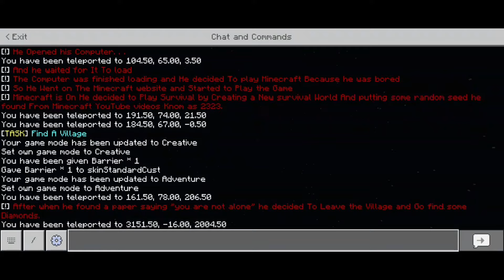Jangan Main Minecraft Jam 3 Pagi | 2323: That Thing - Minecraft PE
Name.

Creator.

MAP HORROR MCPE 1.21
️📢Pada Map MCPE kali ini Seseorang yang bosan memutuskan untuk memainkan Minecraft di komputernya. Setelah itu, dia ingin membuat dunia survvival dan mengetik seed aneh bernama 2323. Saat dia menekan "buat", makhluk mulai menghantui dia di dunia survivalnya.

Timestamp
0:00 Intro

ANDIPLAYS.